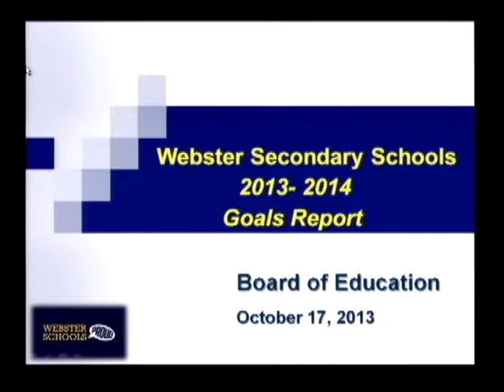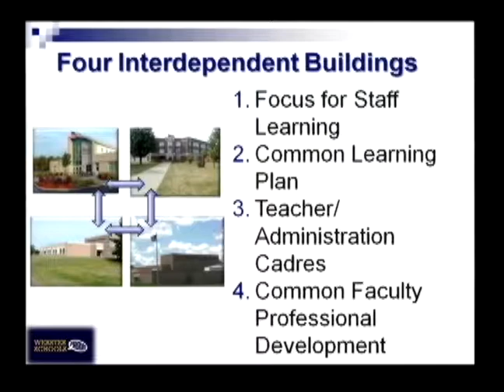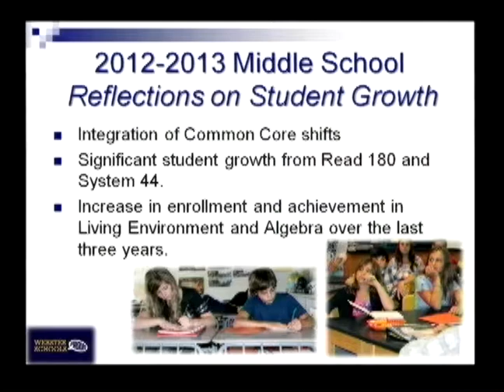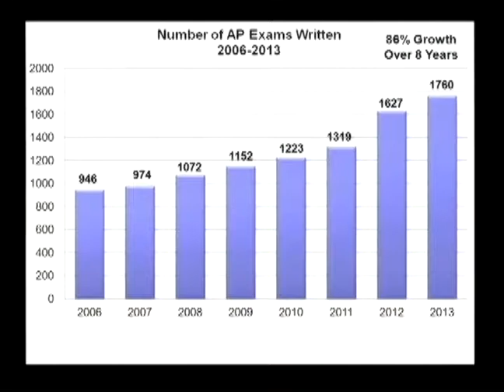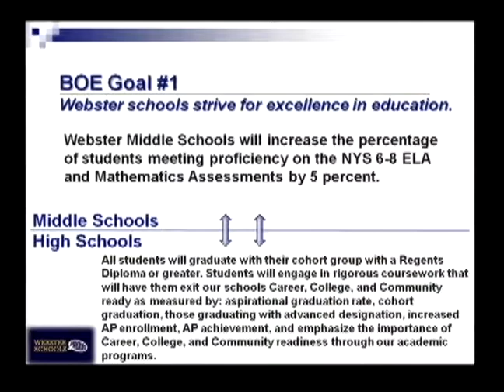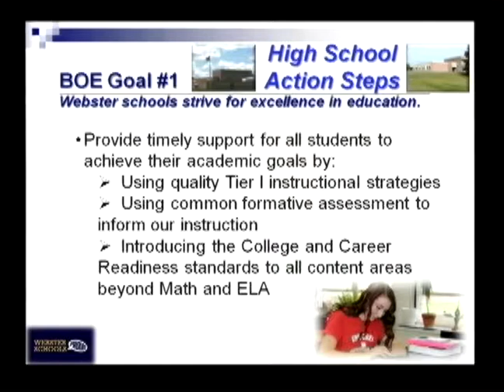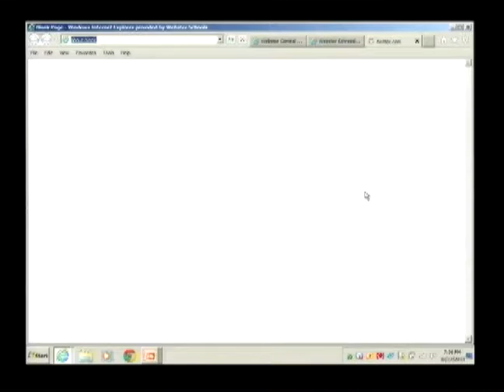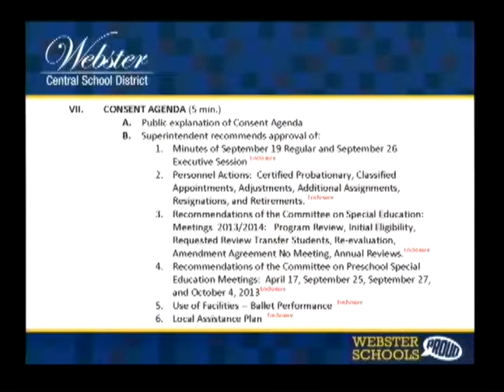2013-10-17 WEB Board of Education